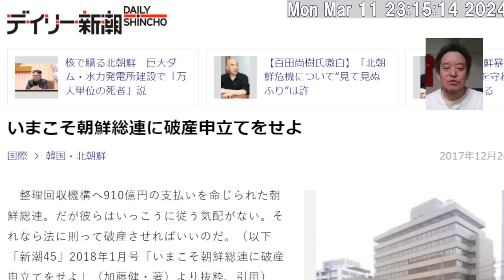朝鮮総連への破産申立て について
いまこそ朝鮮総連に破産申立てをせよ　デイリー新潮　2017年12月20日

朝鮮総連に破産申立てを!: 血税1兆円以上が奪われた 単行本 – 2018/12/8　加藤 健 (著)

2014年9月5日　最高裁判決　放送受信料請求事件　→　消滅時効は5年　浜田聡ブログ記事　2020/11/3

2017年12月6日　最高裁判決　受信契約締結承諾等請求事件　その1　浜田聡ブログ記事　2020/11/4

2017年12月6日　最高裁判決　受信契約締結承諾等請求事件　その2　鬼丸かおる裁判官の補足意見　浜田聡ブログ記事　2020/12/23

【学歴】
1990年　京都市立大宅小学校卒業
1993年　京都市立大宅中学校卒業
1996年　洛南高等学校卒業
2001年　東京大学教育学部身体教育学コース卒業
2003年　東京大学大学院教育学研究科修士課程修了
2011年　京都大学医学部医学科卒業

2016年の東京都知事選挙の政見放送をきっかけにNHKから国民を守る党の活動を知りました。地方議会の選挙においてNHK問題の公約のみで当選者を出し続けていることに驚きつつも、自分も選挙に挑戦したいと考え、2018年上旬より党のお手伝いをさせてもらうようになりました。党の公認候補者として2019年に以下の選挙に挑戦しています。
2019年10月に立花孝志党首の参議院埼玉県選出議員補欠選挙への立候補による自動失職に伴い、参議院選挙の比例代表の名簿から繰り上げ当選となりました。現在参議院議員として活動しています。